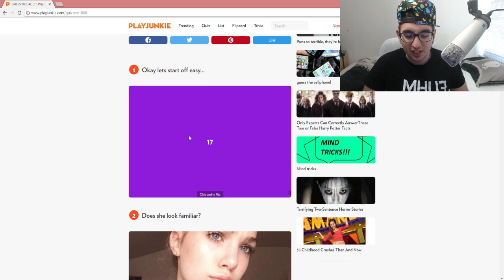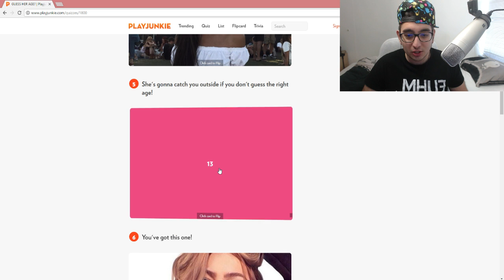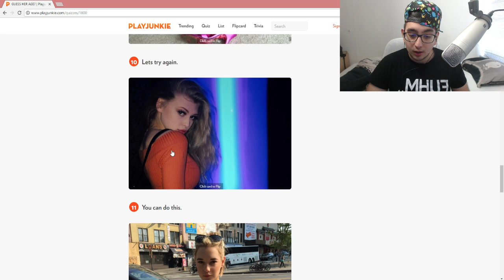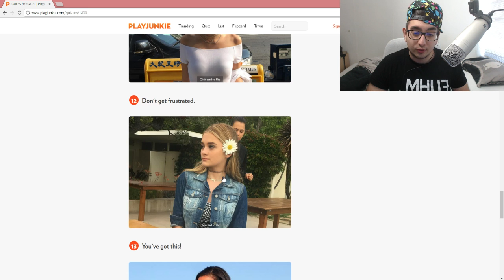99% RAADT NIET DE LEEFTIJD VAN DIT MEISJE! 😲😲